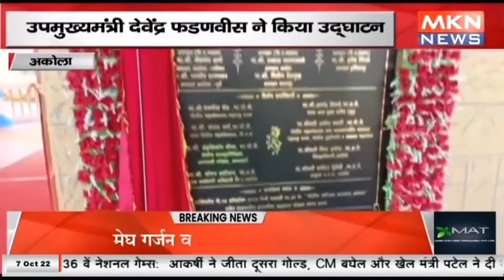अकोला - नए जिला पुलिस अधीक्षक कार्यालय का शुभारंभ, उपमुख्यमंत्री देवेंद्र फडणवीस ने किया उद्घाटन